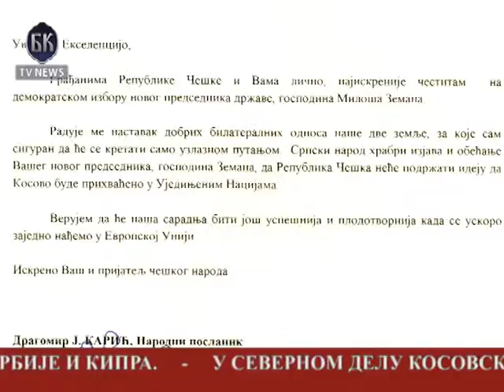BKTV News TELEFAKT 30.01.2013.